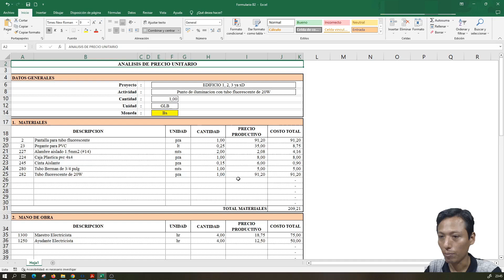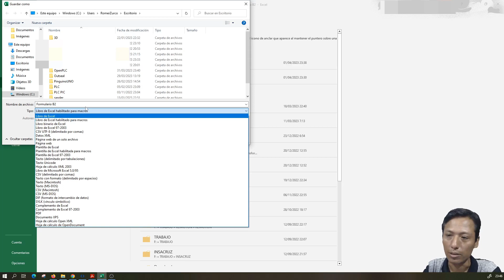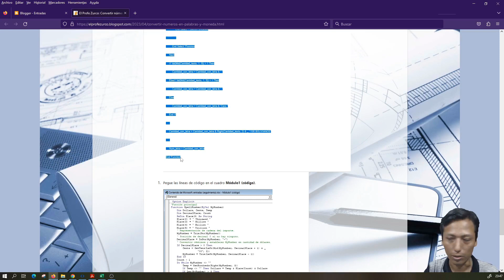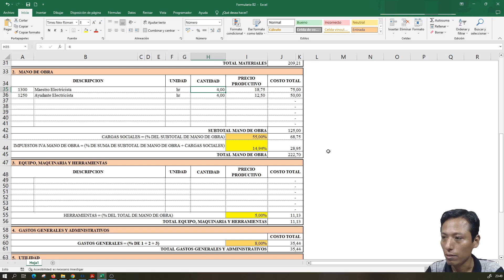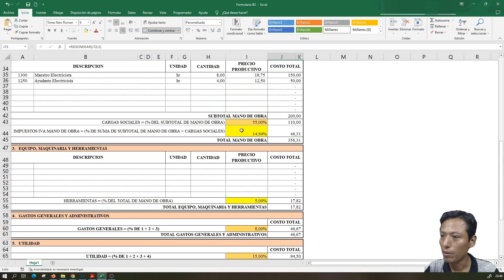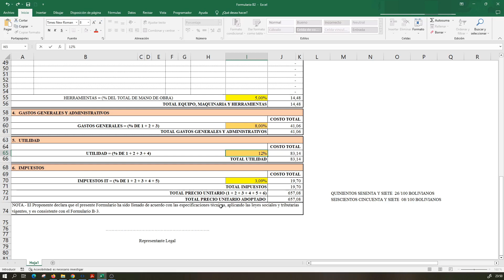⚡ Convertir numero en palabras y moneda con EXCEL Analisis de precio unitario Formulario B2